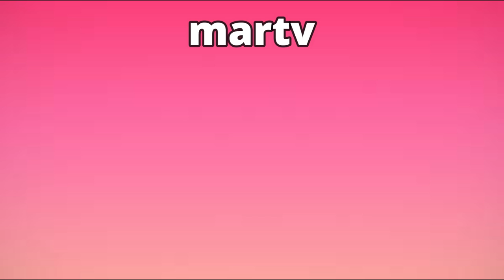SENSEI Y KABOOM SE CANSARON AVANCE DESAFIO THE BOX 2023